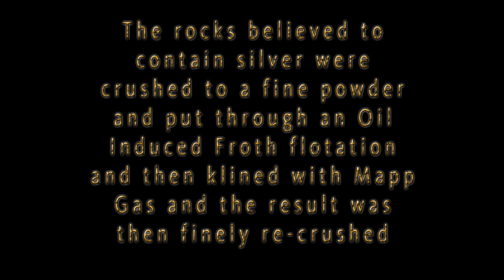Crushed Ore Oil Floatation Kiln Ore and Vinegar Test on Silver Ridge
Silver ridge? Or Copper ridge.. we're going to need an assay! Our metal detector went off - we had found a copper area within the one end of the ridge but who would think copper when there are no signs of copper sulfides, or chalcopyrite? There were signs of acanthine aka silver sulfide and chalcopyrite can contain silver.. so we are going to have to get an assay done before we know for certain if it's worth processing.